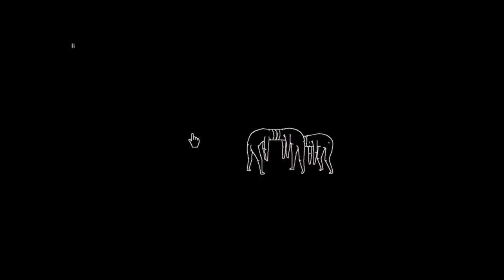Below Average New Opening